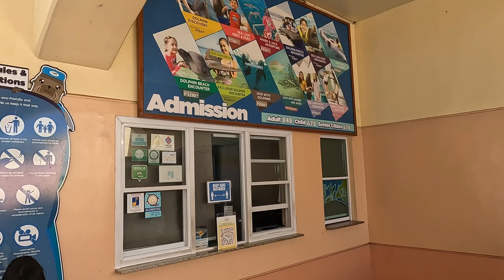TRLA32 Vlog Ocean Adventure Subic Bay | Funny Animals Show Dolphin | Sea Lion Encounter Educational